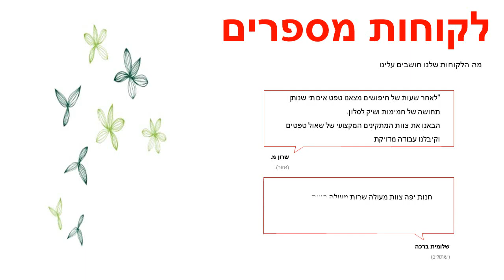מדבקה לקיר פרחי לימון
מידות המדבקה:רוחב : 150 ס"מ אורך : 165 ס"מ צבעי המדבקה ניתנים לבחירה מתוך רשימת הצבעים בגלריה לפי מספר הגוונים:גוון 1: ירוק גוון 2: ירוק כהההמדבקות מגיעות בהזמנה אישית לכן אין אפשרות לבטל או להחזיר.המדבקות מיוצרות על נייר איכותי במיוחד מחומר ויניל (vinyl) מדבקות באיכות גבוהה מאוד מתאימות לחיפוי קירות בסטייל : בבית , במשרד , בחנויות ,באולמות וכו' .הדבקתן משדרגת משמעותית כל חלל , מוסיפה ססגוניות , צבע , חום ושיק .ניקיון המדבקה מתבצע באמצעות מגבון לח .עלולים לחול שינויי גוונים קלים בין המוצר המופיע באתר למוצר בפועל בשל שינויי רזולוציות מסכים .המחיר אינו כולל שירותי הדבקה .ניתן לקבל שירותי הדבקה מקצועיים בתוספת תשלום .